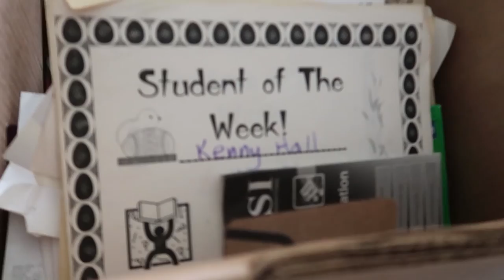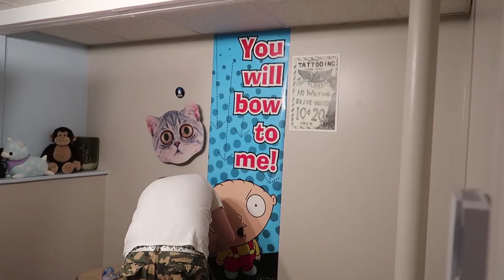You're A Box Hoarder | Vlog 1427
05.07.19 | Day 1427

Ken empties out some boxes from the garage that contain MORE BOXES. Do you guys agree with Marissa? Is Ken a box hoarder? Let us know!

Ken 👻: tkoprovidence
Marissa 👻: miffy.penguin

PODCASTS:
(BAD ADVICE)
(Warning: There may be explicit content!)